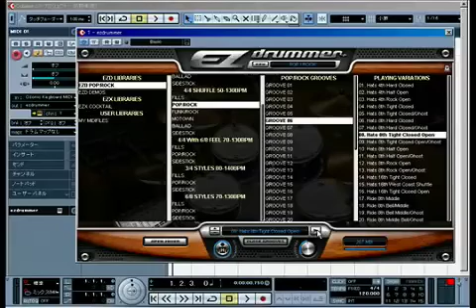EZdrummer - MIDIグルーブのテンポチェンジ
今回はCUBASE SX3を使用してテンポ情報を変化させてみました。これにより丁寧に録音されたEZ-drummerのサウンドが、50～180BPMテンポレンジで綺麗に発音されるのが分かるでしょう（推奨テンポ範囲の目安が記載されているパターンもありますが、それを超えても十分綺麗に鳴ります）。ハイテンポ時の、アグレッシブでロック的なサウンドは、dfhサウンドの真骨頂が伺え、逆にローテンポ時は、ドラムパーツ1つ1つの鳴りの聞こえ方が素晴しく、そのリリース部分の美しさが際立ちます。つまりほぼ全てのテンポに対応し、オーディオベース・ドラムループの制限をはるかに超えた自由度を持つのがEZ- Drummerと言えるでしょう。

ムービーの作成日：2006年5月13日